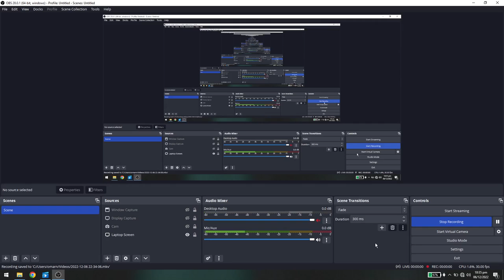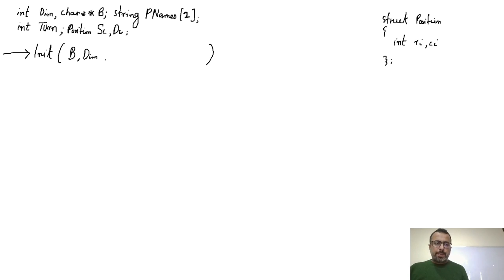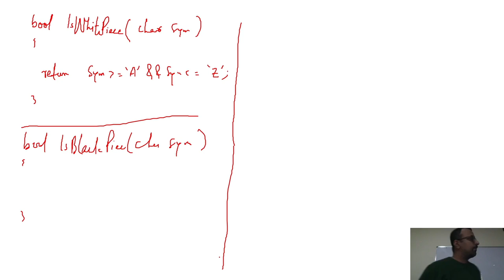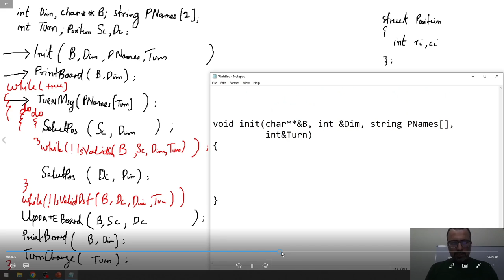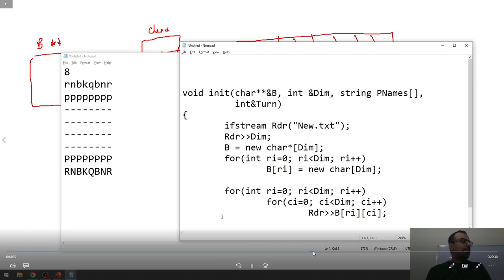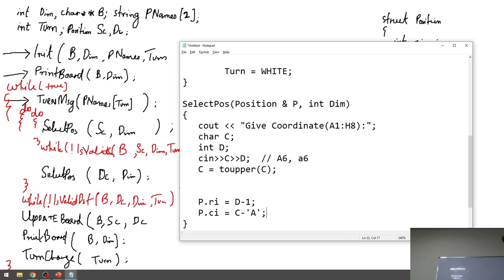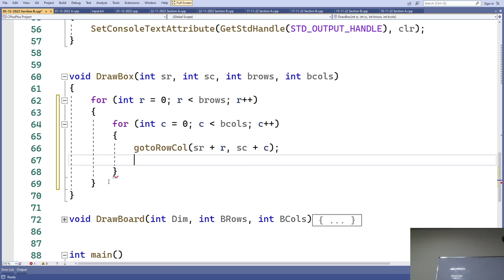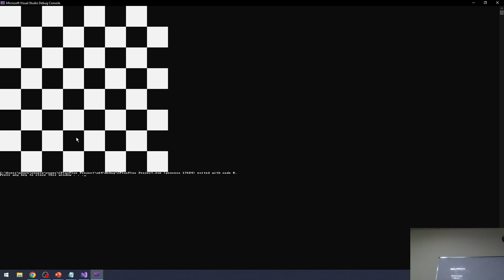CFP ITU 22 - L27 Starting Chess